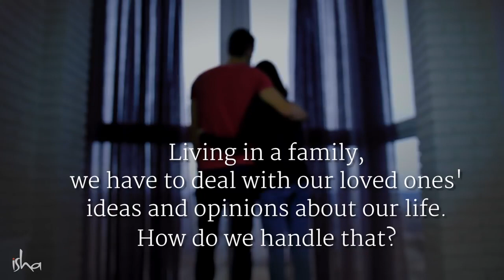Why Relationships Go From Love to Hate | sadhguru on relationship | sadhguru videos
Sadhguru looks at one insidious thing that people do, which messes up their relationships.

1)This video has no negative impact on the original works (It would actually be positive for them).
2)This video is also for teaching purposes.
3)It is not transformative in nature.
4)I only used bits and pieces of videos to get the point across where necessary.